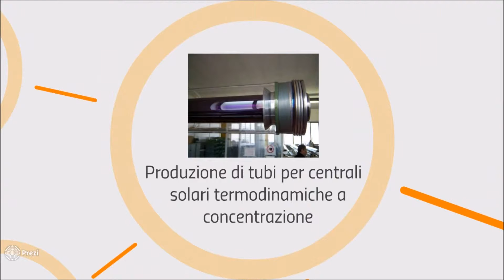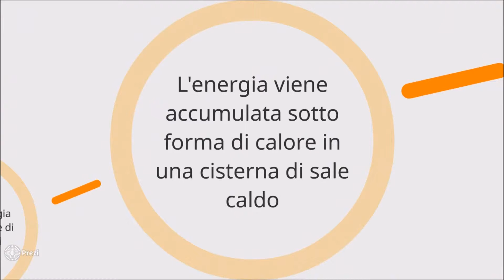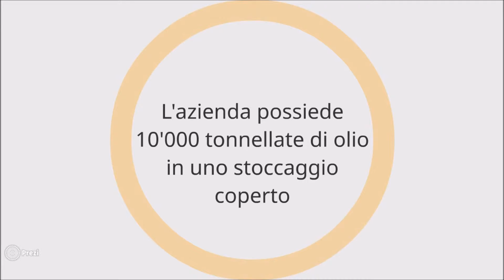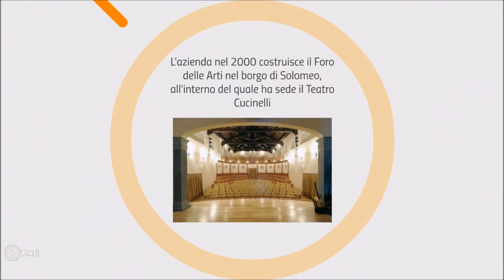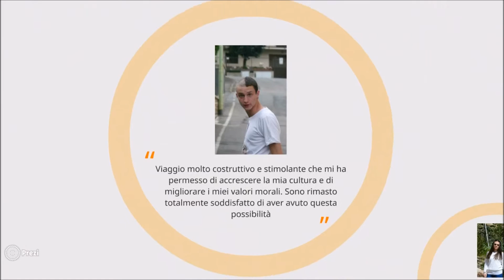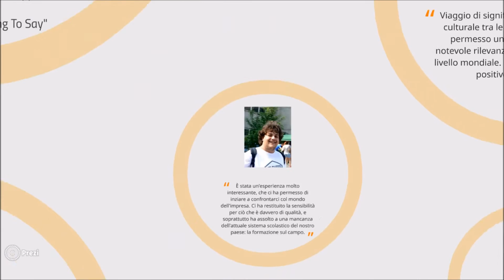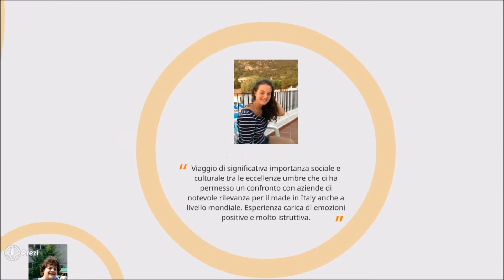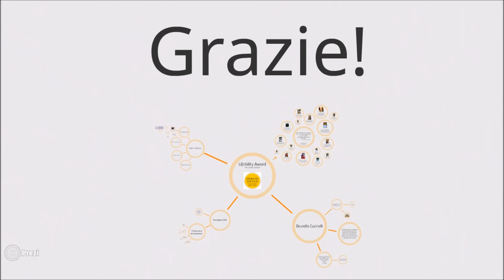Lifebility Award 1st Junior Edition